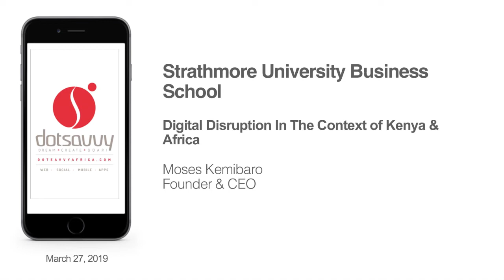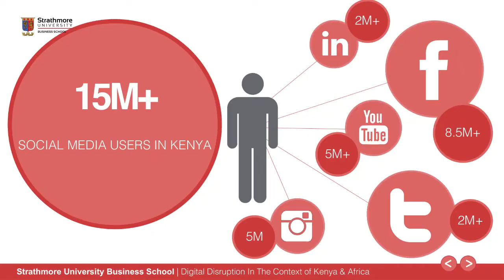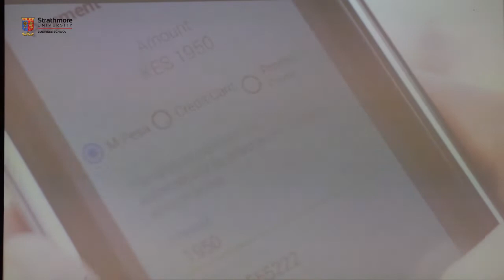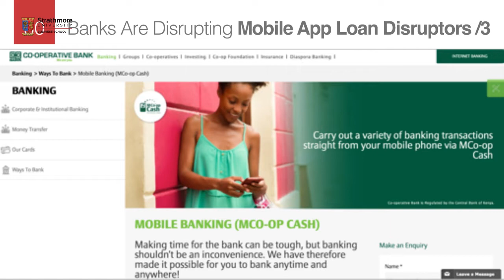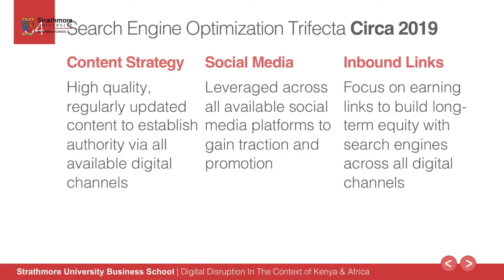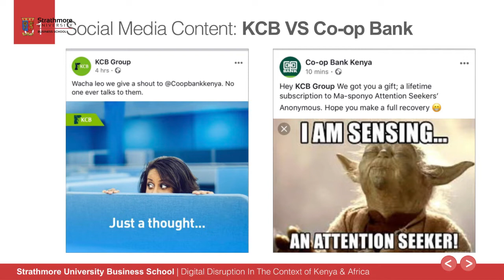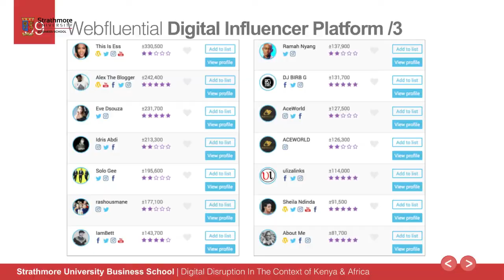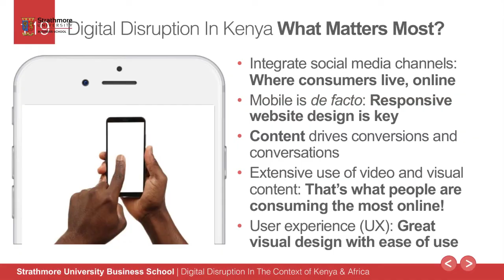Digital Disruption in the Context of Kenya and Africa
A presentation by Moses Kemibaro, Founder and CEO of Dotsavvy